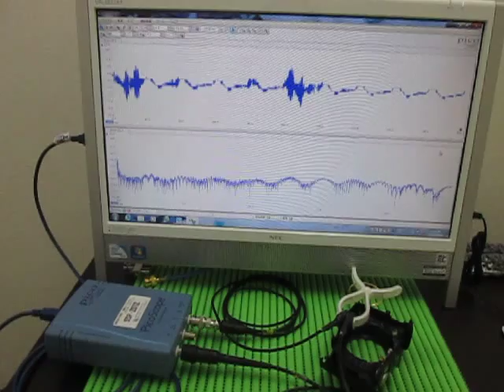超音波による表面検査 Ultrasonic experiments